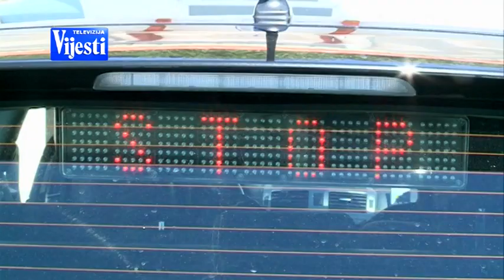VIJESTI U POLA 7 - CRNI REKORD | Vijesti Online